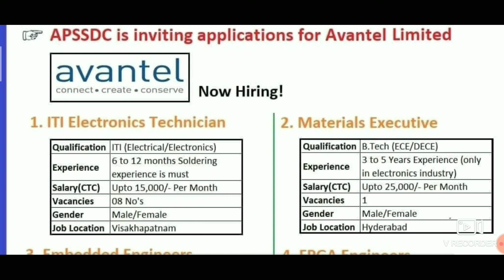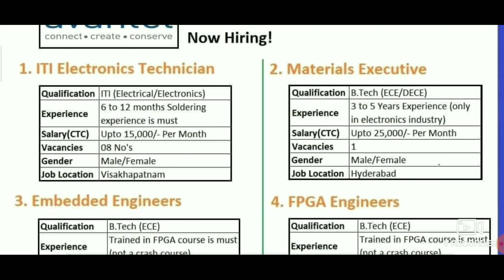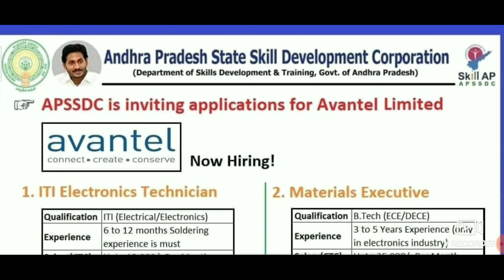జీతం 25,000/- | 6 జిల్లాల వారికి ఉద్యోగ అవకాశాలు | APSSDC JOBS 2021 | No Fees | Ap local jobs